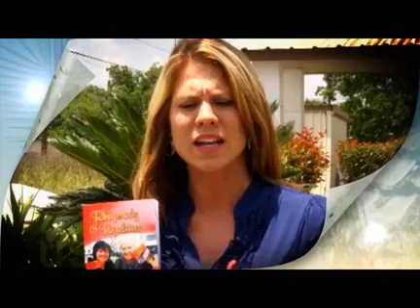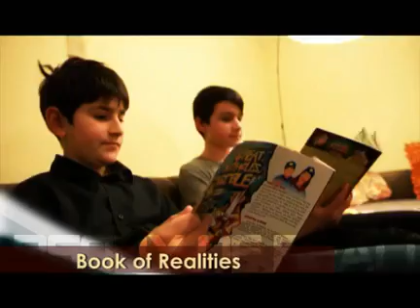Prt B: Sept 01 - Have No Sense Of Lack! - Pastor Chris